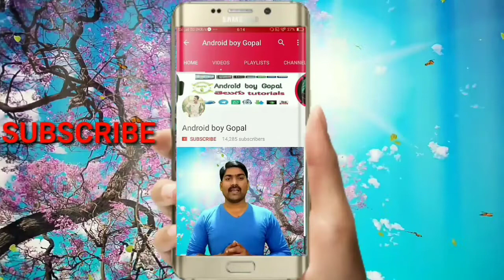Is your money safe in the bank? // Every internet banking user must watch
ఫ్రెండ్స్ మన ఇండియా లో 90 % ఇంటర్నెట్ బ్యాంకింగ్ యూజర్స్ user id and passwords hackers దగ్గర ఉన్నాయి...
ఎలా ఉన్నాయి అని ఈ వీడియో లో చెప్పడం జరిగింది